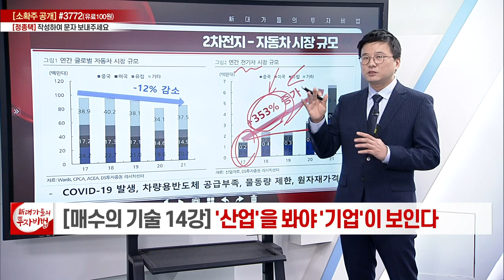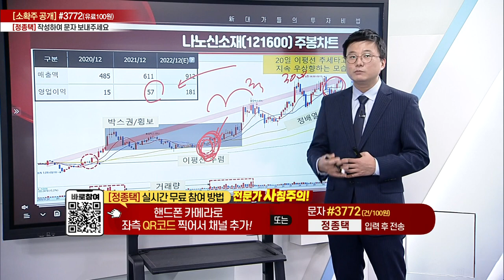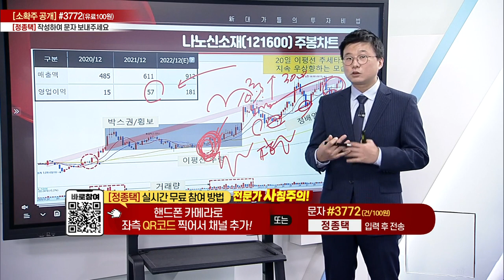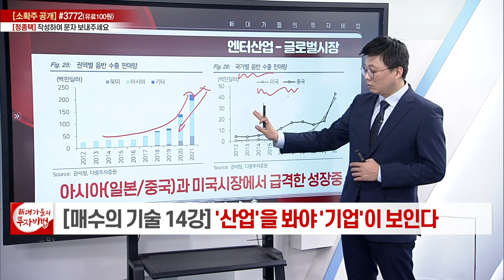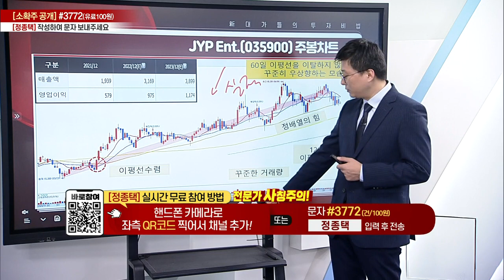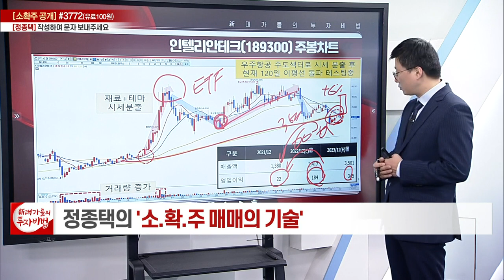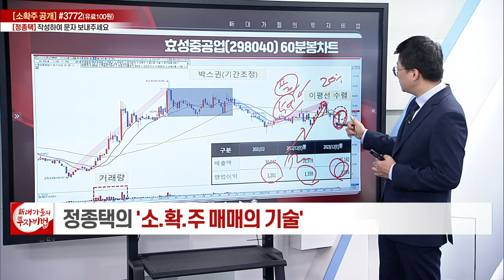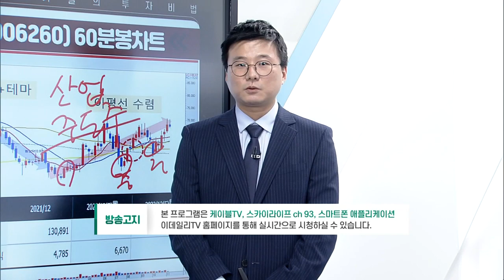'산업'을 봐야 '기업'이 보인다_정종택의 소.확.주 매매의 기술 14강_대가들의 투자비법 (20221108)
# '산업'을 봐야 '기업'이 보인다